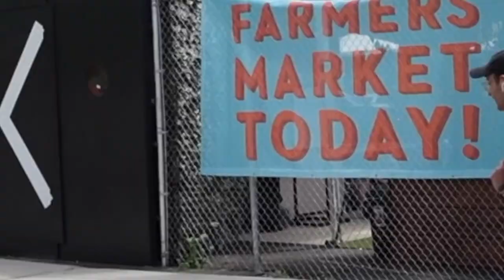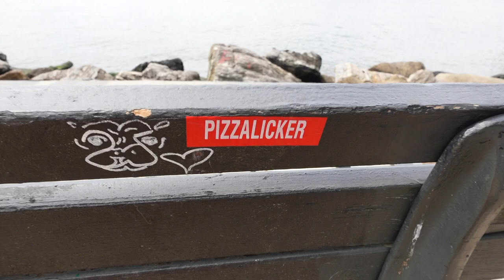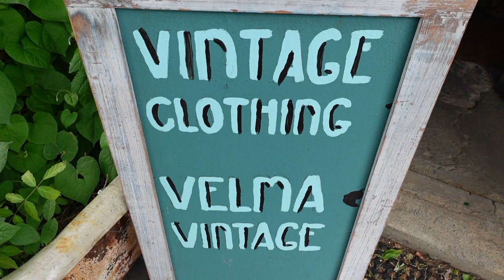His First German Food Experience: Farmers Market and Vintage Shopping! | VLOG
Hey guys! Today, I'm going to be showing my spouse's first German food experience. I also visited a farmers market where you can try all kinds of different fruits and vegetables. I also went vintage shopping and found some amazing clothing!
My spouse and kids are Puerto rican so we reppin for Puerto Rico in the vlog.
⏰ Attention: These videos are all about how to change your beliefs and create the life you want "One Drip At A Time"

💡 Interest: I thrive on variety and never settle, in my videos, you will get a taste of my unique personality and style.

🎯 Desire: Become a subscriber on my youtube channel and be a part of the Nordic Dip community.

🎉 Action: Become apart of the FAMILY!

___Vintage shop
Velma Vintage

___German Restaurant
Radegast Hall & Biergarten

___Farmers Market In Brooklyn
GROW NYC